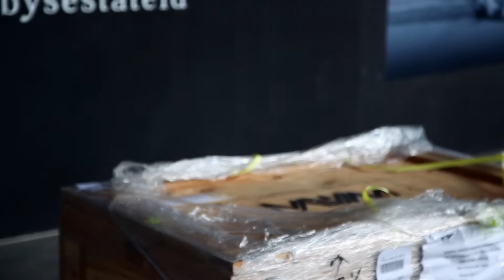The Unboxing of Mavam Espresso Machine by Toby's Estate Indonesia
The first Mavam Espresso Machine in Indonesia!